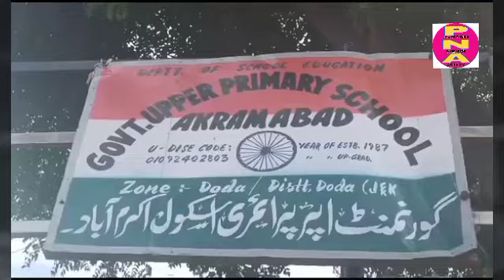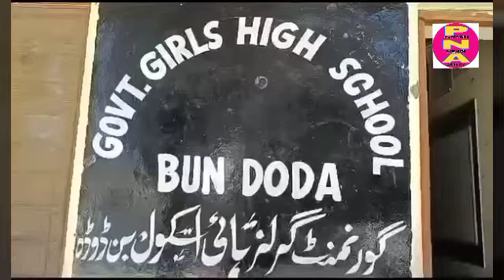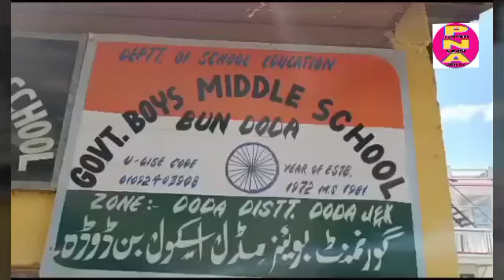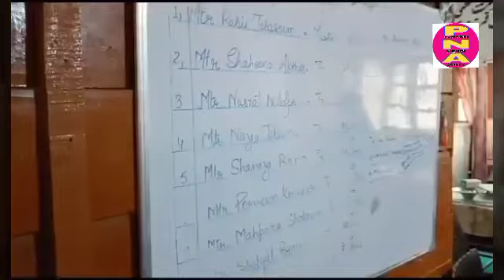Deputy Commissioner Doda, Vishesh Paul Mahajan visited a government schools for inspection